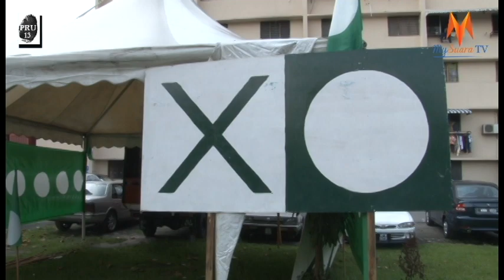Perang Bendera di Pandan dan Ampang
Tinjauan pagi ahad ke kawasan Parlimen Pandan dan Ampang melihat-lihat perang bendera dan pondok-pondok panas PRU13